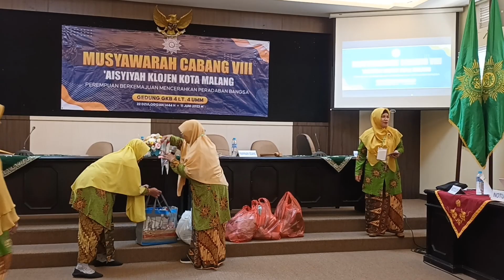Bu Uswatul Hamidah Terakhir Menjabat Ketua PCA Klojen